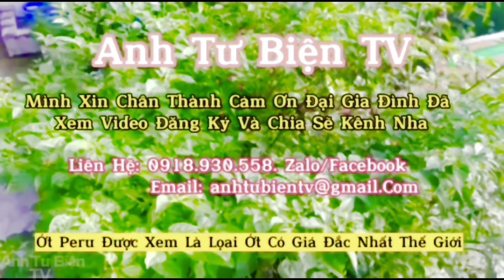Tuổi Thơ Tụi Mình Thấy Trái Này Là mê Lắm Ăn Xong Còn Lấy Hạt Đổi Ca Rem Nữa Nha Giờ Nay Rất Hiếm,!!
👉 Người Quay Videos: Nguyễn Minh Tuấn,!!
👉 Nguồn Bản Quyền: Anh Tư Biện TV,!!
👉 Tên: Nguyễn Minh Tuấn 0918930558,!!
👉 Ngày Quay Video: 18/02/2023,!!
👉 Ngày Xuất bản video: 02/03/2023,!!